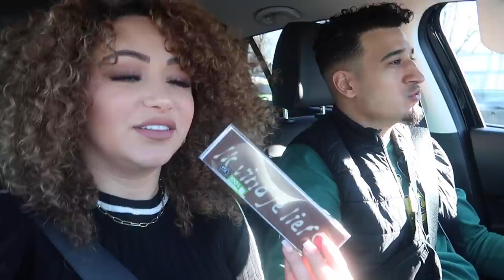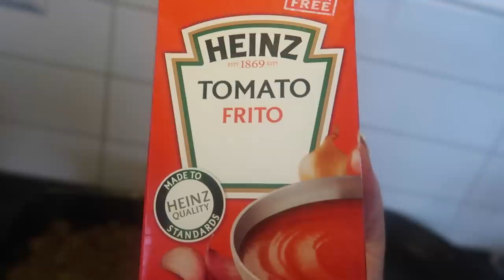HIGH TEA WITH THE BABES - VLOG 204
Vandaag ga ik naar een high tea met de babes Leila amini en Nada Merrachi! Verder maak een (keto proof) lasagne met aubergine en ben ik niet zo blij met de winnaar(s) van boxing influencers! Veel kijkplezier :-)